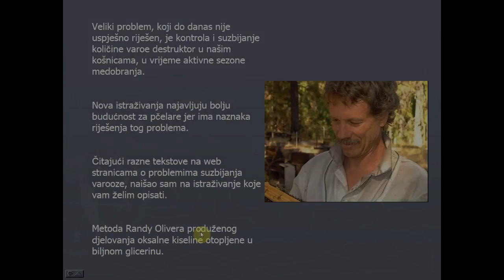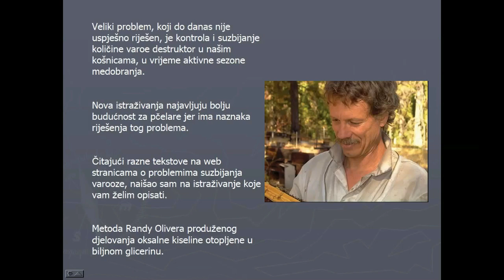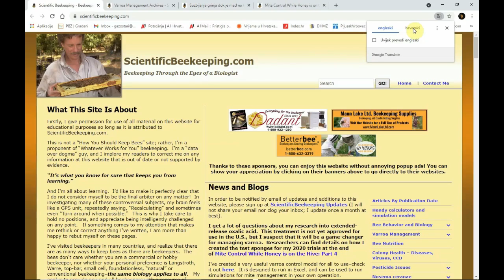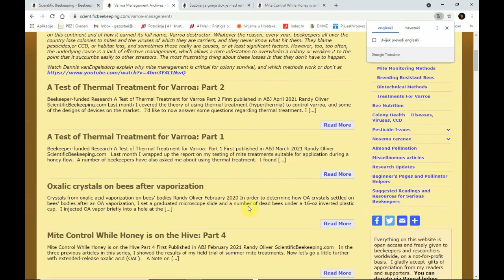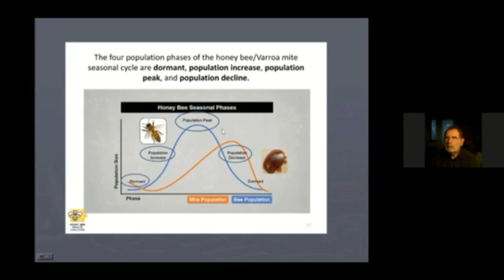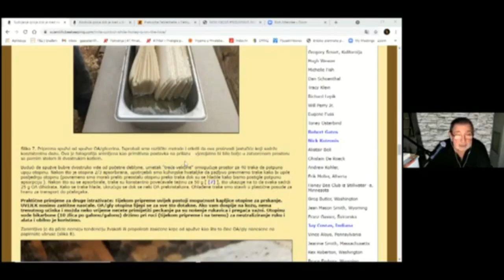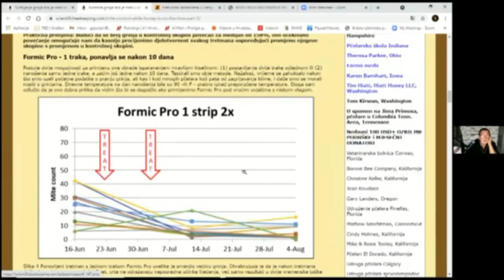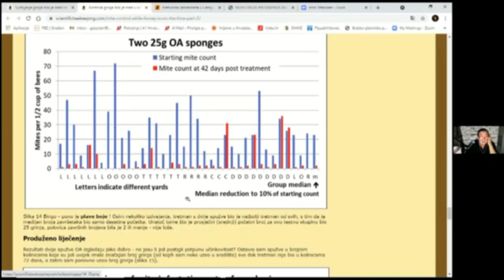Novi način upotrebe oksalne kiseline - pčelarstvo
Još jedno moje izlaganje na online edukaciji foruma Brdsko-planinsko pčelarenje. Tema je novi način primjene oksalne kiseline pa pogledajte.